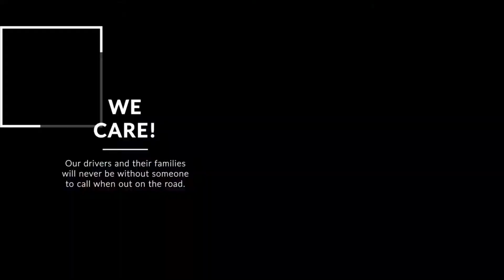We care. We provide. We deliver!